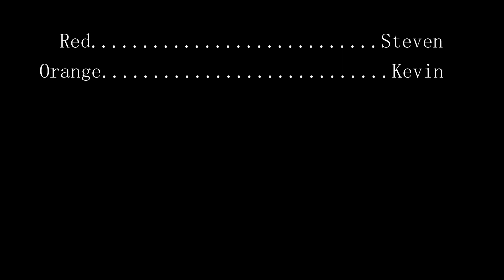Insanity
The boys fall into an endless dark pit after a 2 month hiatus.